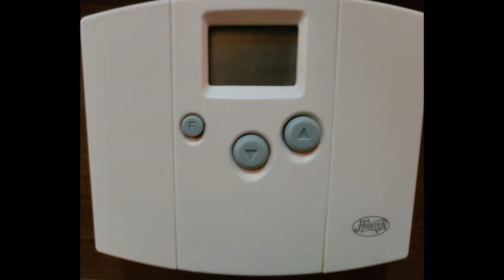2011 Forest River Flagstaff HW27KS For Sale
For Sale: 2011 Forest River Flagstaff HW27KS Pop-up

Meet Millie, the Cadillac of pop-ups! She's been with us for several years now, and has provided our family and friends many hours of fun and great memories. She has all of the great features to make your camping experience the best! Here are her highlights:
 - Sleeps 6 comfortably
 - The only Highwall pop‐up with pull-out outdoor kitchen. Hot & cold running water, 2 burner stove, storage and prep table
 - RV500 side-mount Grill with propane port
 - New 12V battery (2020)
 - New Carefree (P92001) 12V Lift and Cable (2020)
 - New Carefree bag awning with body mount pole clips installed (2019)
 - 12V Power Tongue Jack
 - Power disconnect switch
 - 7-pin wiring with plug cradle installed
 - Emergency Brake (break-away)
 - 3-way fridge (12V, Propane, AC) w/extra cooling fan and digital thermometer
 - Full interior kitchen including microwave, double sink, and propane stove/oven
 - Front King bed
 - Rear Queen bed
 - Slide-out large U-shaped dinette folds to a double bed with storage
 - Plenty of inside/outside storage and counter space
 - New Gooseneck sink (2019)
 - Restroom has a wet toilet and shower
 - New outside shower (hot and cold) 2018
 - 120V/30A AC (10 BTU)
 - Propane gas heater with digital thermostat
 - Two 20lb propane tanks with cover
 - Single Axle (Quik-Lube)
 - Low mileage Goodyear tires (2017)
 - Electric drum brakes
 - 12 gallon black tank, 16 gallon gray tank - single sewer outlet
 - 26 gallon freshwater tank
 - 4 stabilizers with hand crank and includes a 3/4" drill bit
 - Stereo with AM/FM/Aux plug indoor/outdoor speakers
 - Wired for cable Television
ALSO INCLUDED:
 - Full multi-color LED light strip under awning with remote
 - Reflector blankets/clips for tent ends and dinette (a -10 to -15 ° temp difference!)
 - 2 bunk-end light/fans combos and 1 portable dinette light with storage bags
 - BAL Leveler with wrench and pizza bag
 - All interior lights upgraded to LED
 - Entire Equal-iz-er weight distibution system
 - Roof fan with Maxx-Air cover
 - Dining slide-out stabilizers
 - King bed stabilizer poles
 - 9'x 12' outdoor area rug
 - Check off list for set up and tear down
 - Storage cover
 - And more!
We are asking $10,900.